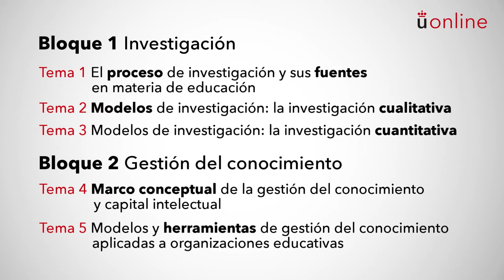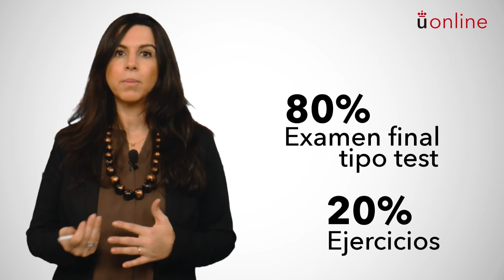Investigación y gestión del conocimiento. Presentación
Máster en Competencias Docentes Avanzadas para Niveles de Educación Infantil, Primaria y Secundaria - Investigación y gestión del conocimiento. Presentación

aulavirtual.urjc.es
online.urjc.es